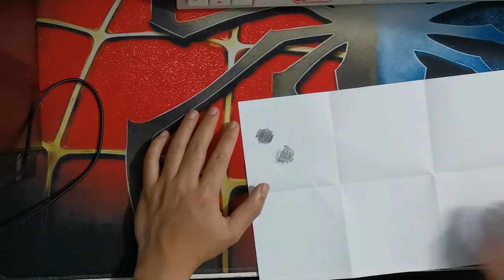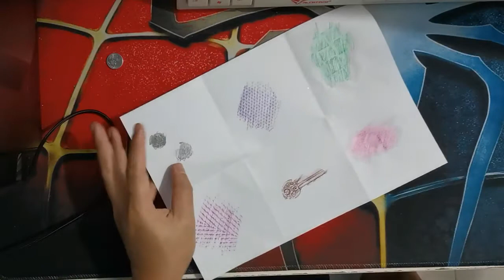Teknik Gosokan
Selamat mencuba